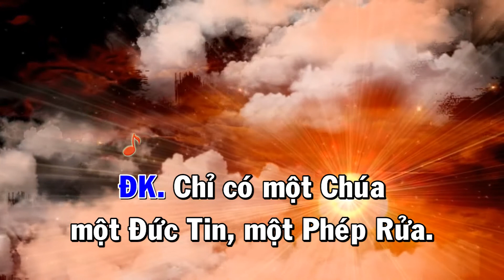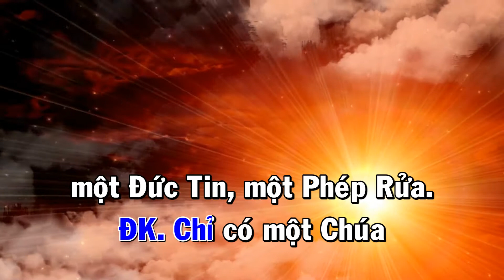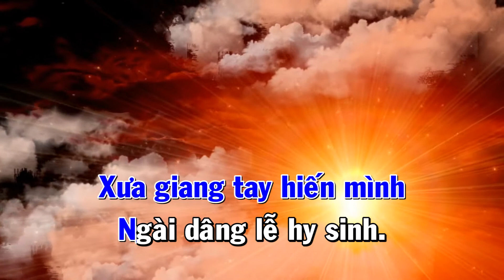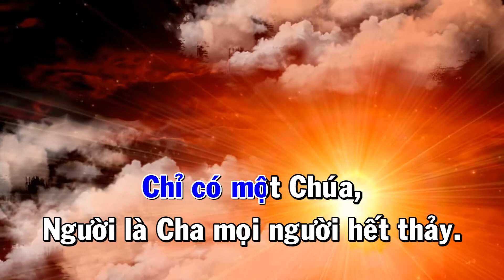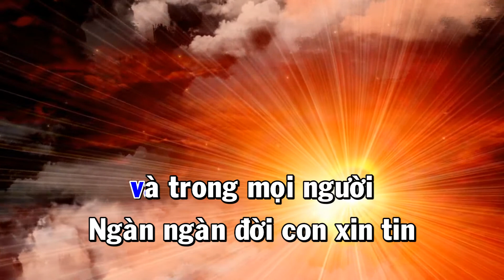CHỈ CÓ MỘT CHÚA Karaoke - Lm Thành Tâm